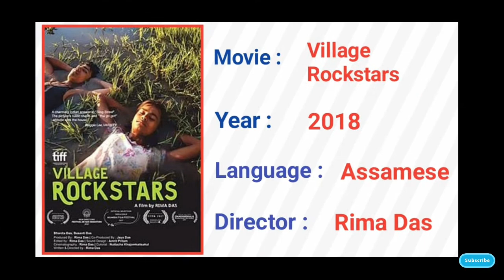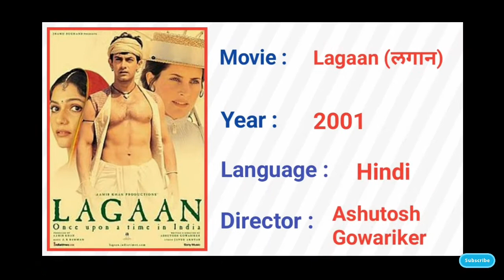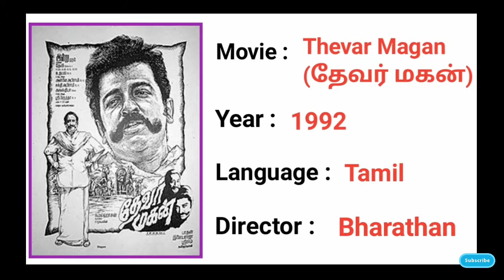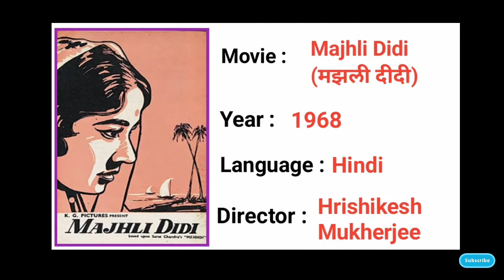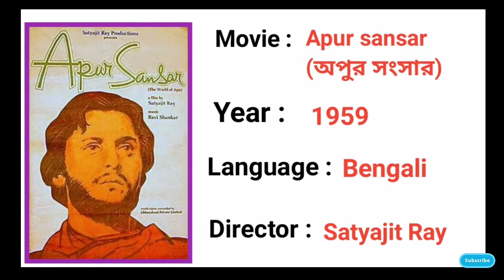Official Entry For Oscar From India | Full List | 2021-1957 | India At Oscars | Academy Awards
About this Video:
India se harsaal ek film Oscar Ke liye bheji jati hai. Oscar For Best International Feature Film ki Catagory me ye filme compete karti hai. Aaj ka ye video humne India ke taraf se oscar ke liye bheji gayi sabhi indian films (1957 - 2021) par banaya hai. We hope you will enjoy this video.